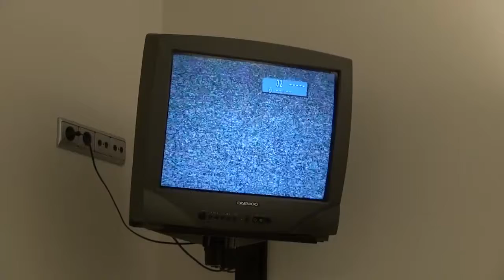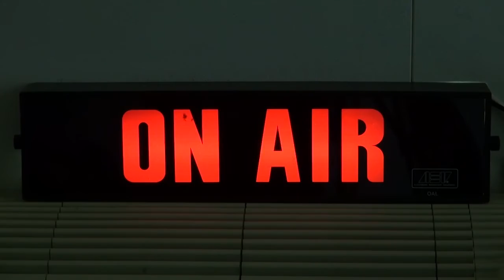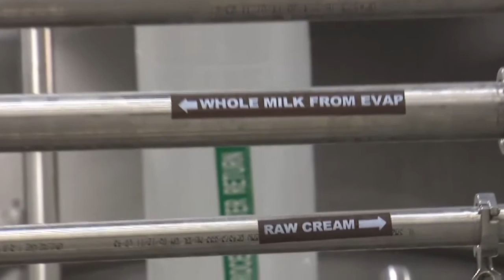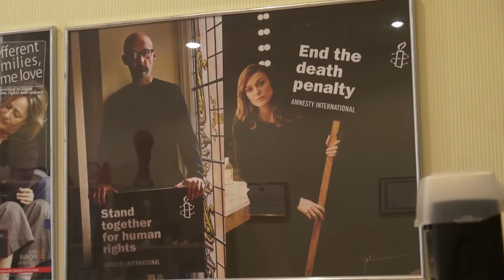MIX TV: Выпуск новостей 9 октября 2013 года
В этом выпуске:
- Литва просит Латвию лишить ПБК лицензии
- Компромисс по ВНЖ достигнут
- В Латвии проверяется литовская молочная продукция
- Иск Линдермана против Вике-Фрейберги опять отклонен
- Мозаика: нужна уголовная статья для защиты геев
- Министр образования провел урок в школе

Смотрите и слушайте радио MixFM Скачивайте приложение Mix Media Radio